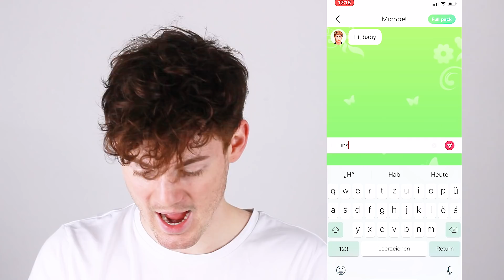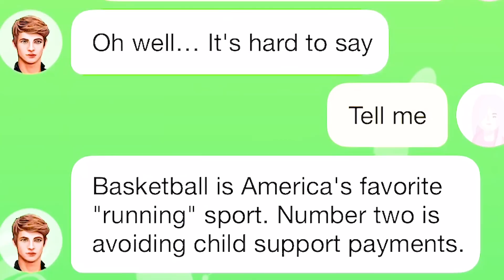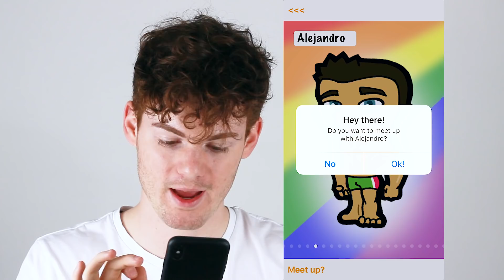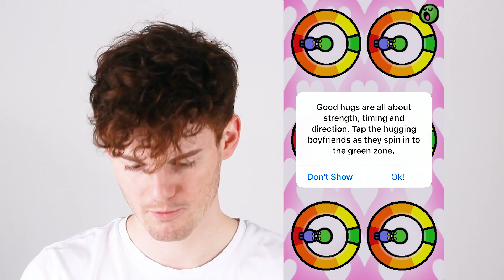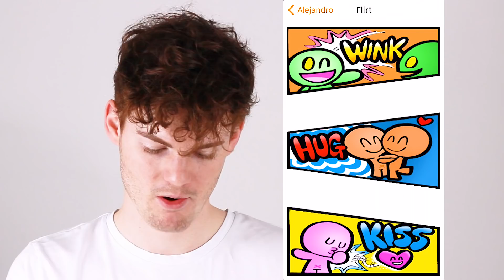Ich teste SCHWULE SPIELE aus dem App Store l NICO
Ich teste mit euch zusammen schwule LGBT Spiele aus dem App Store auf meinem iPhone! Viel Spaß :) Wollt ihr einen 2. Teil? Lasst es mich gerne wissen! :)

MEIN BUCH "ICH BIN ICH - UND JETZT?"*
MEIN BUCH "RISING SPARKS"*

Ihr wollt mir schreiben? Ich freue mich wirklich sehr über Post von euch, aber bitte kein Taschengeld für mich ausgeben :D

Briefe und Pakete an:
Nico Abrell
Lange Gasse 13
87541 Bad Oberdorf
(bitte Umschlag und Briefmarke beilegen, falls ihr eine Autogrammkarte und/oder eine Antwort wollt :) )